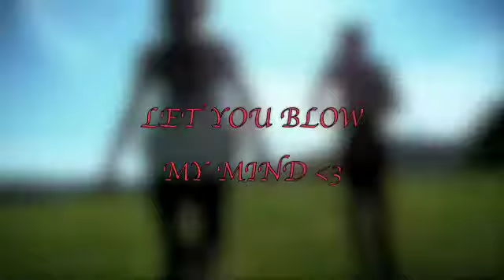"I dont wanna miss a single thing you do"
Hey soul sister by train :)

miley cyrus, slena gomez and demi lovato :)